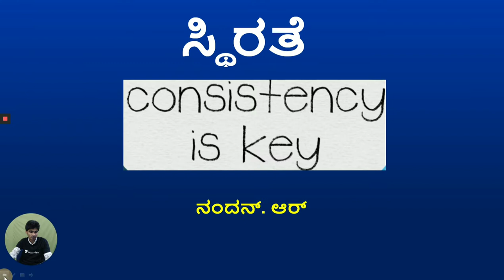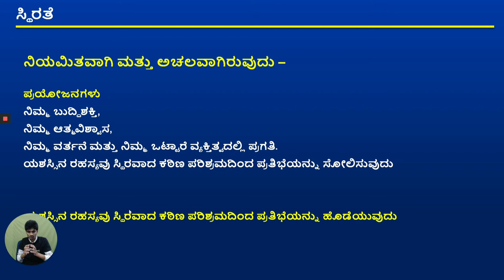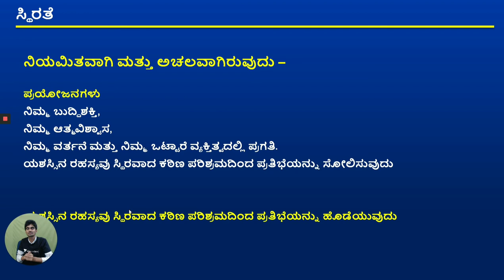Monday Motivation | Consistency is key | KPSC / SDA / FDA / PSI / KAS | Nandan R